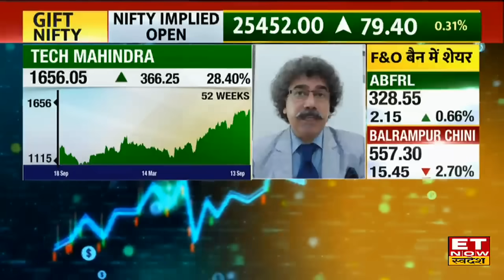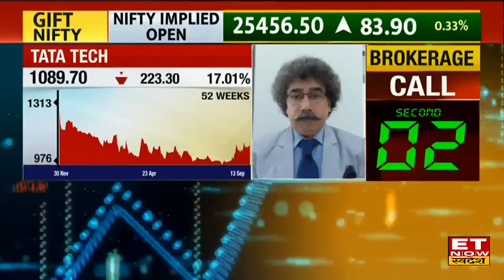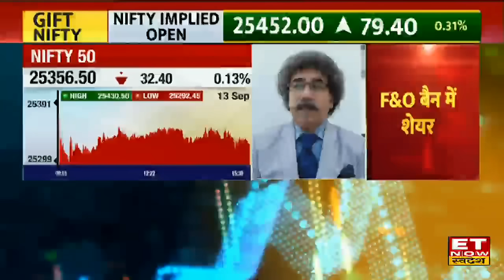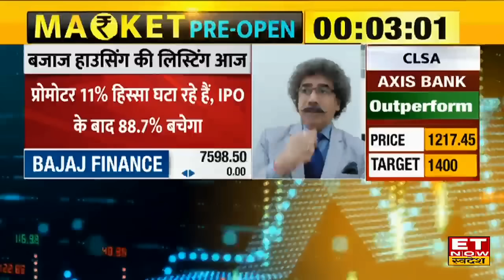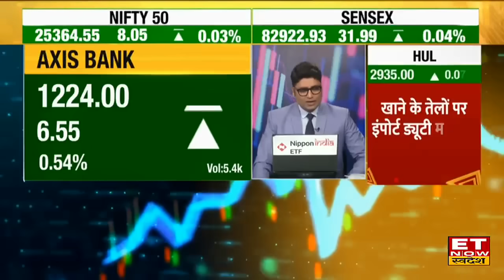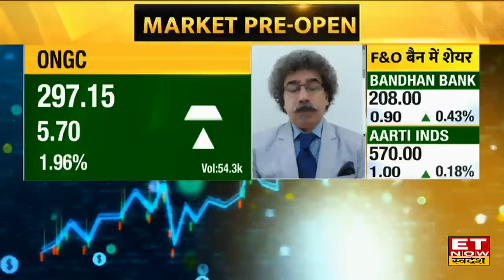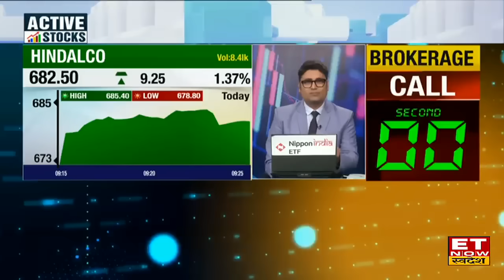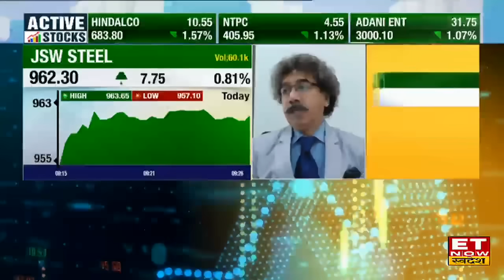Best 8 Stocks to Buy : Bajaj Housing समेत इन शेयर्स पर जानिए Gaurang Shah की खरीदारी को लेकर राय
TCS, Tech Mahindra, Tata Elxsi, Tata Tech, Bajaj Housing Finance, Bajaj Finance, IOC Share, Tata Steel Share में जानें निवेश को लेकर क्या है Experts की राय। जानें किन levels पर करनी चाहिए आपको खरीदारी और क्या है Target Price और जानिए किस Strategy के साथ इस Stock में पैसा कमाया जा सकता है देखें वीडियो।